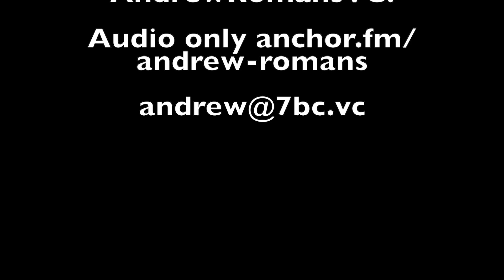Episode #13 – Pitch Johnson - 92 years old Godfather of the VC industry on Fireside with a VC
Talking about the early days of VC in Silicon Valley, cofounding Draper Johnson with Bill Draper, working with Don Valentine, founder of Sequoia, Tom Perkins, cofounder of Kleiner Perkins and Brook Byers, who worked for Pitch before becoming the “B” in KPCB. VC in Central and Eastern Europe, early investor in Amgen, Tandem Computer & role model for all of us. Full video & audio on podcast “Fireside with a VC”.

Please use this link to invest in our VC fund on Angel List

Please use this link to join our Syndicate on Angel List

Subscribe to our YouTube channel Fireside with a VC to hear us talking with the world's top founders and VCs who are changing the world building amazing companies one brick at a time. You can also find us on all major podcast platforms